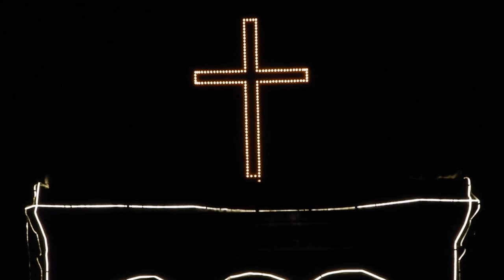THÁNH ĐỊA LA VANG, THÁNH ĐỊA CÔNG GIÁO NỔI TIẾNG NHẤT VIỆT NAM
NƠI ĐỨC MẸ HIỂN LINH NĂM 1798.
Thánh Địa La Vang, Quảng Trị ngày 30/4/2019
NXHYT/20190105/03